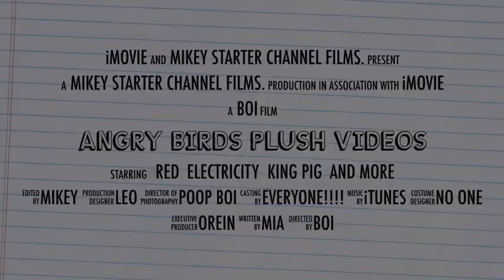The angry birds plush videos trailer